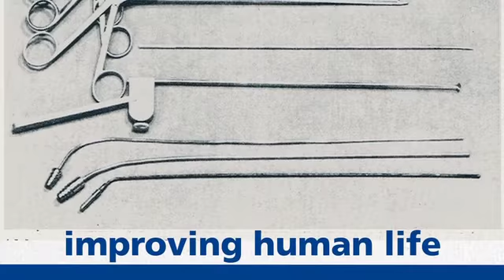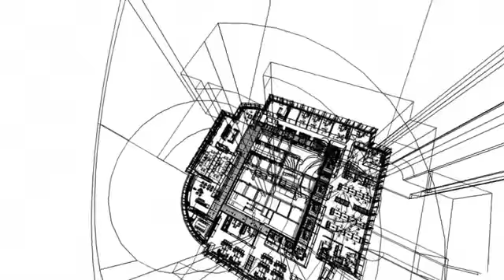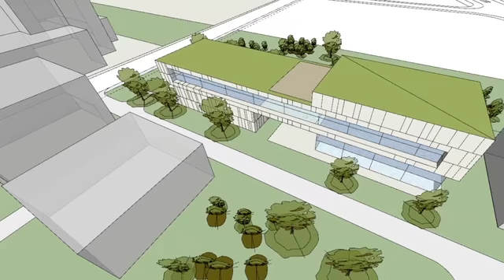KARL STORZ - ENDOSKOPE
Karl Storz new office opening in Shangai - China 2010